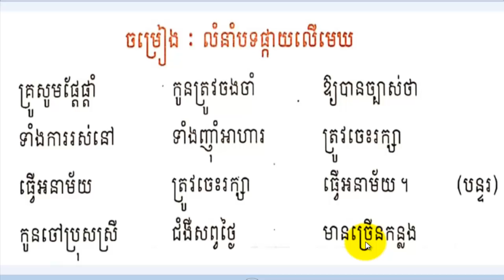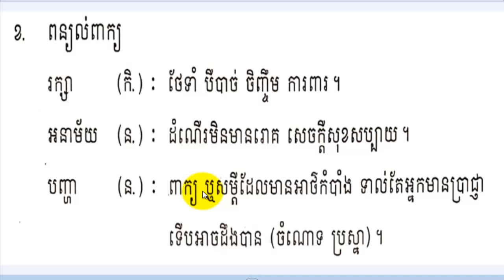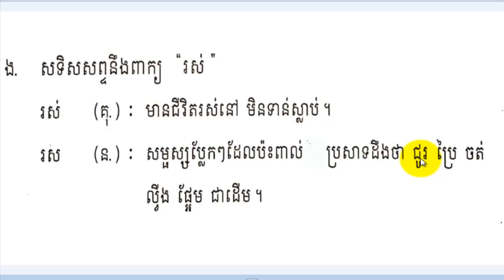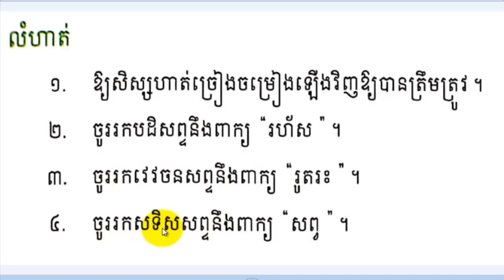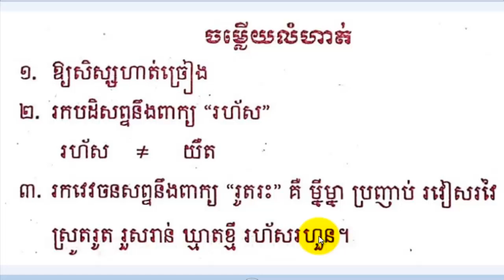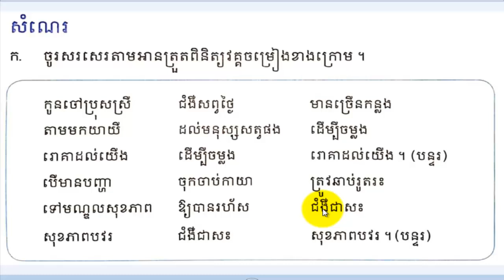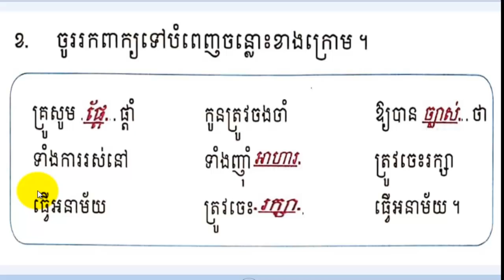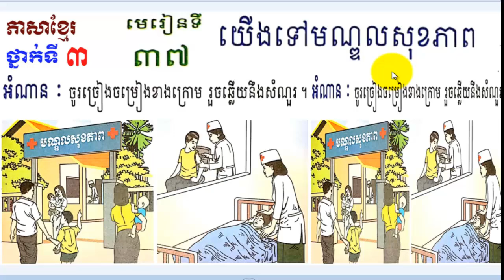រៀនភាសាខ្មែរ,ថ្នាក់ទី៣,មេរៀនទី៣៧,យើងទៅមណ្ឌលសុខភាព,Lesson37,Khmer study,Grade3,#37,Sith Sovanthong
រៀនភាសាខ្មែរ,ថ្នាក់ទី៣,មេរៀនទី៣៧,យើងទៅមណ្ឌលសុខភាព,Lesson37,Khmer study,Grade3,#37,Sith Sovanthong,សិដ្ឋ សុវណ្ណថង,Learn Khmer Grade 3,Learn Khmer Language Grade 3,how to learn languages,how to learn language fast,
learn khmer youtube,learn khmer youtube,Learn Khmer online,learn khmer online free,learn khmer in cambodia,
learn how to speak khmer online free,Learn Khmer,
How To Read Khmer Language,How To Read Khmer,
Learn Language,learn speak khmer,
How To Speak Khmer, how to study khmer language,how to study smart khmer,how to study khmer,SithSovanthong
learn khmer Language,Learn Khmer Lesson15,សិដ្ឋ សុវណ្ណថង,
_ please practice read Khmer language Lesson15 Grade 3 Thank very big
-Please Learn Khmer on YouTube with my channel Sith Sovanthong will know and understand Khmer language better